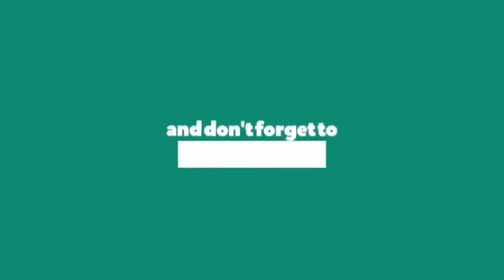Muhammad Raza SaQib Mustafai | ASTAGHFAR KARNY WALY Emotional Eye Water Bayan 2020